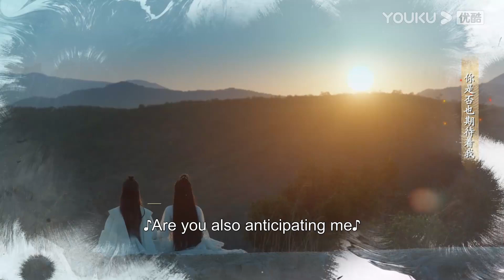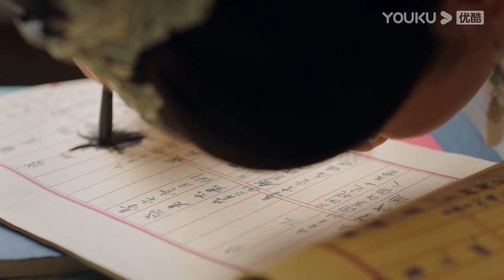【超前試看】EP12-16：😱顧玉郎深夜被人擄走？月清秋直言要主動出擊抓人！ | 燕山派與百花門 Love Forever Young | 古裝愛情喜劇 | 優酷台灣 YOUKU TAIWAN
📺【燕山派與百花門 Love Forever Young】仙氣縹緲的燕山有兩大門派——都是漢子的燕山派和都是妹子的百花門，兩個門派朝夕相處，卻因門規嚴苛而老死不相往來。但沒有什麼能阻擋年輕人對愛情的嚮往，一段段曲折而歡樂的故事由此展開。
🤍集數：26集

00:00 The International Website youku.tv is now available!
02:00 Download YOUKU International APP to get early access to the full show

【超級看點】EP07-12：🔪夏新荷為報仇要兩派掌門成親，朝行暮被夏新荷一掌重傷 | 燕山派與百花門 Love Forever Young | 古裝愛情喜劇 | 優酷台灣 YOUKU TAIWAN